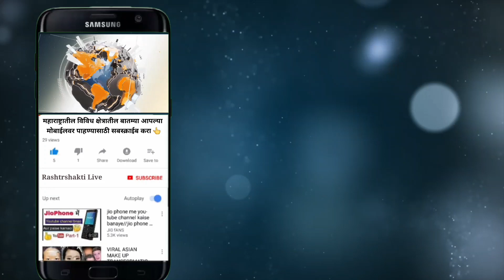परिचारकांच्या आदेशामुळे विठ्ठलच्या निवडणुकीतून माघार घेतली - माऊली हळणवर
प्रशांत परिचारकांच्या आदेशामुळे विठ्ठलच्या निवडणुकीतून माघार घेतली - माऊली हळणवर